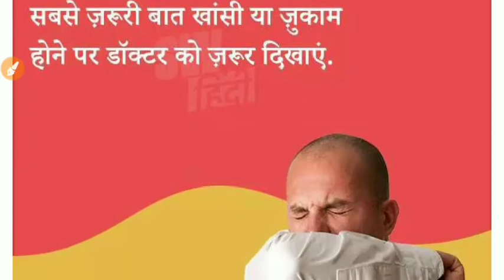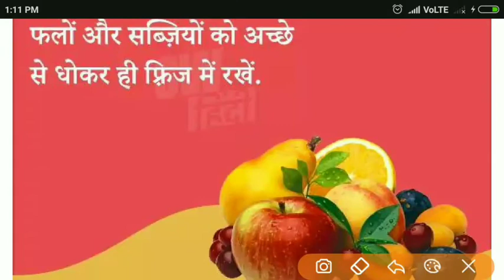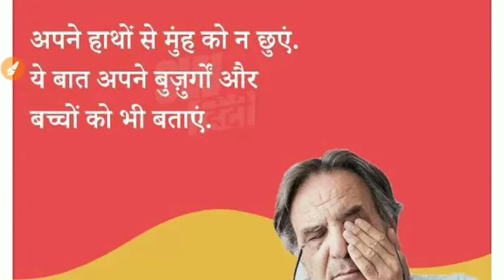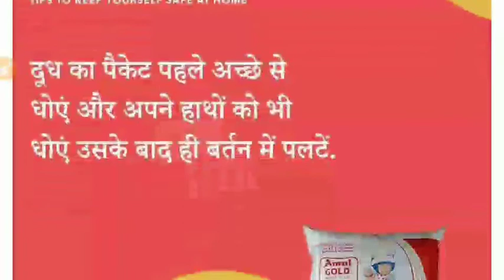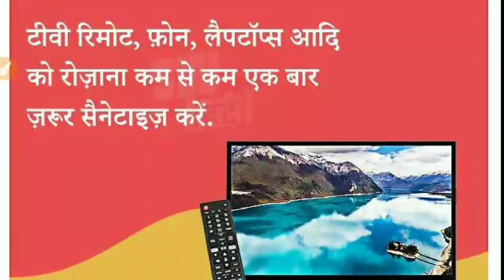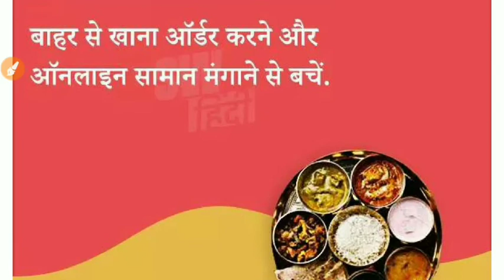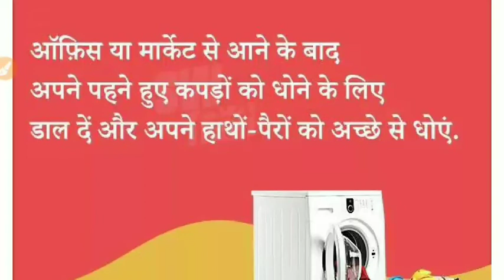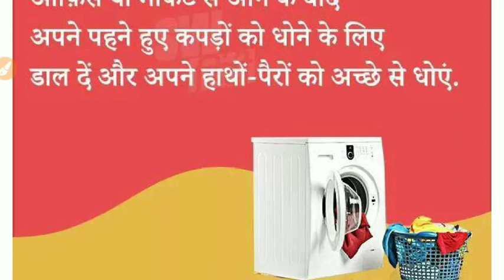15 बड़े कदम Coronavirus को रोकने के लिए । 15 most important step to prevention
15 बड़े कदम Coronavirus को रोकने के लिए । 15 most important step to prevention

Corona virus ko फैलने से कैसे रोकें ।
Corona virus protection
Corona virus stop infection
Corona viruses serious step